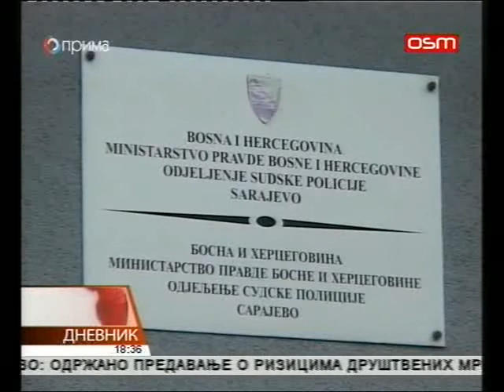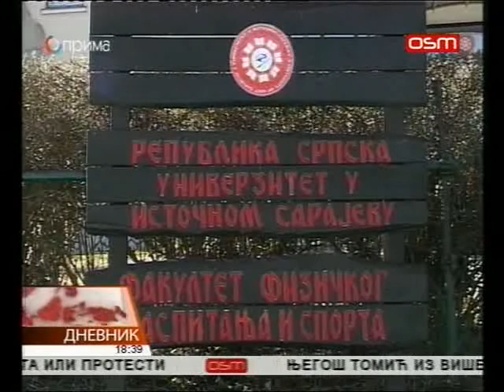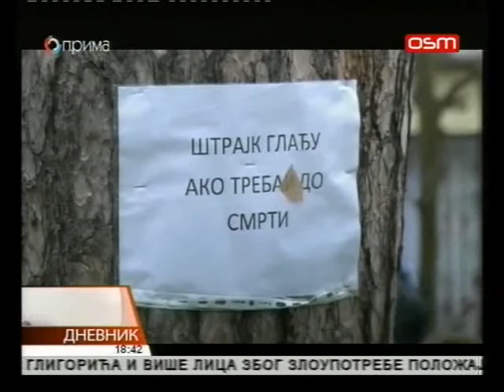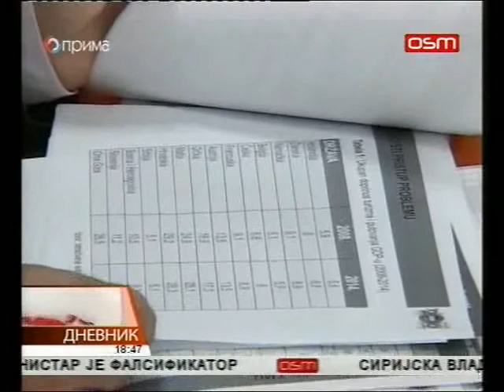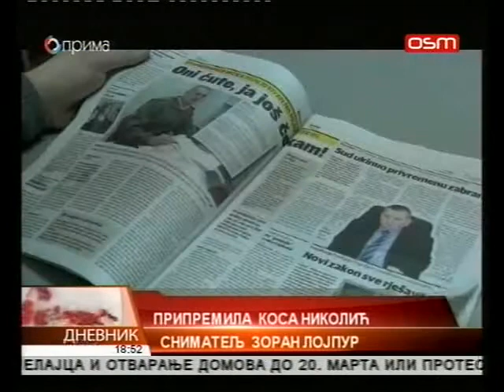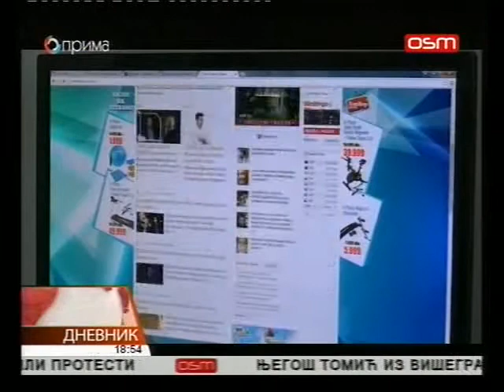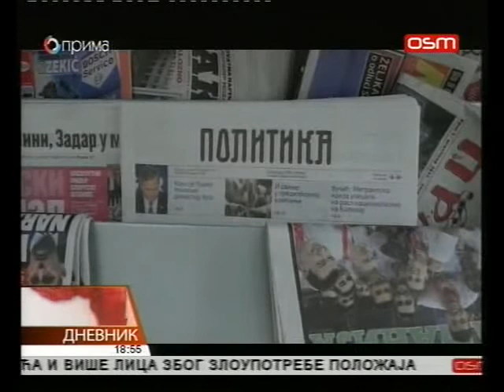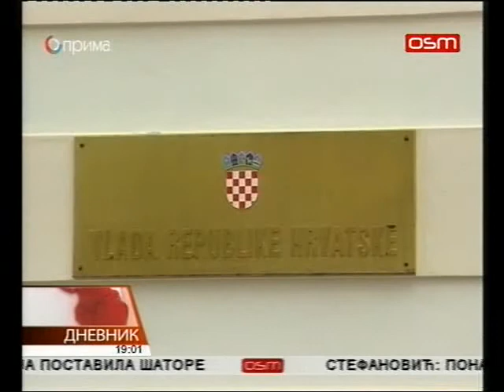DNEVNIK OSMTV 23 02 2016